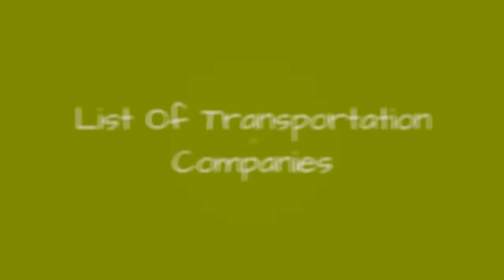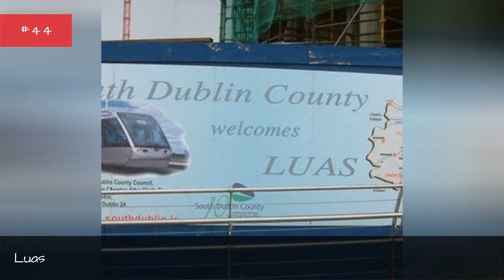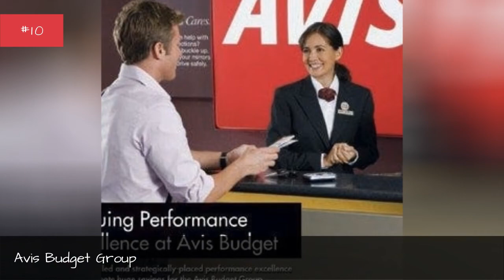List Of Transportation Companies 🧡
List of the top transportation companies in the world, listed by their prominence with corporate logos when available. This list of major transportation companies includes the largest and most profitable transportation businesses, corporations, agencies, vendors and firms in the world. If you are wondering what the biggest transportation companies are, then this list has you covered. This list includes the most famous transportation companies in the industry, so if you're thinking of working in the transportation industry you might want to look to these companies for jobs. This list includes names of both small and big transportation businesses. List ranges from Delta Air Lines to United Airlines, plus much more.This list answers the questions, "What are the biggest transportation companies in the world?" and "What are the most successful transportation companies?"...more
0:00 - Intro
0:00:08 - Trailways Transportation System
0:00:16 - Superior Tours
0:00:23 - Spokane, Portland and Seattle Railway
0:00:31 - Ryanair
0:00:38 - Peter Pan Bus Lines
0:00:45 - Pan Am Systems
0:00:52 - Northwest Airlines
0:00:59 - Northumberland Ferries Limited
0:01:06 - North American Airlines
0:01:13 - Marine Atlantic
0:01:20 - Lufthansa
0:01:27 - Luas
0:01:34 - Kowloon Motor Bus
0:01:41 - Korean Air
0:01:48 - KLM
0:01:55 - J. D. Irving
0:02:02 - Groupe Galland
0:02:09 - Greyhound Lines
0:02:16 - Greyhound Canada
0:02:23 - Green Tortoise
0:02:30 - Great Northern Railway
0:02:37 - Great Lakes Transportation
0:02:44 - Grand River Transit
0:02:51 - Genesee & Wyoming Australia
0:02:58 - Flexcar
0:03:05 - EasyJet
0:03:12 - Dublin Bus
0:03:19 - Delta Air Lines
0:03:26 - Czech Airlines
0:03:33 - Cougar Helicopters
0:03:40 - Continental Motors, Inc.
0:03:47 - Coach Canada
0:03:54 - CI
0:04:01 - Chicago, Burlington and Quincy Railroad
0:04:10 - Canadian Pacific Railway Limited
0:04:18 - Canadian National Railway
0:04:25 - Canadian American Transportation Systems
0:04:33 - California Southern Railroad
0:04:40 - Bus ireann
0:04:47 - BNSF Railway
0:04:54 - Burlington Northern Railroad
0:05:01 - BorderJump, LLC
0:05:08 - Bay Ferries Great Lakes
0:05:15 - Bay Ferries
0:05:22 - Avis Rent a Car System
0:05:29 - Avis Budget Group
0:05:36 - ATA Airlines
0:05:43 - Aramex
0:05:50 - American Airlines
0:05:57 - Algoma Central
0:06:04 - Airgas
0:06:11 - Airborne Express